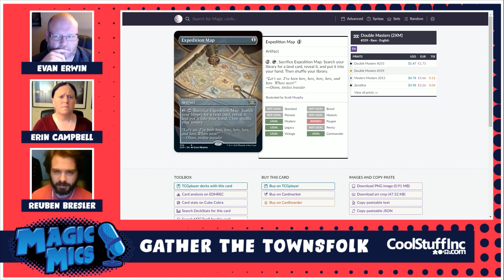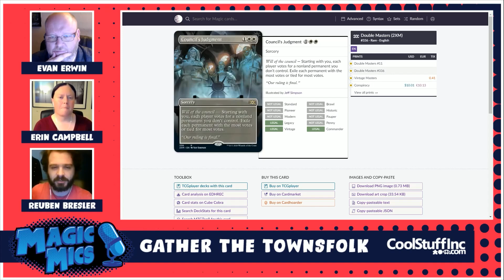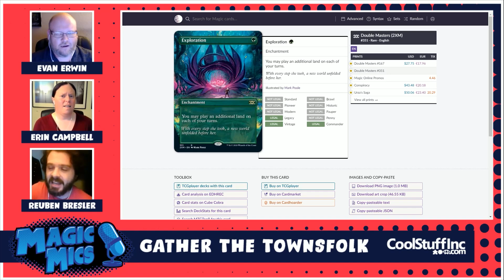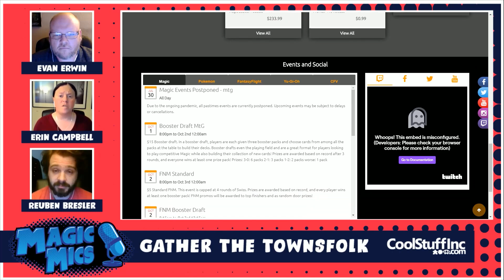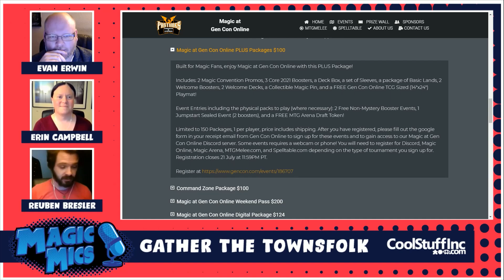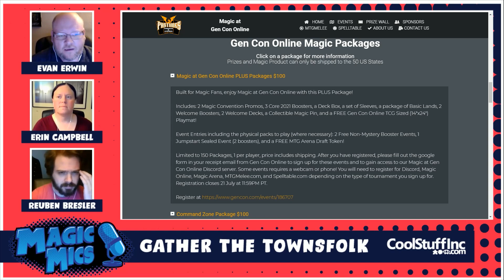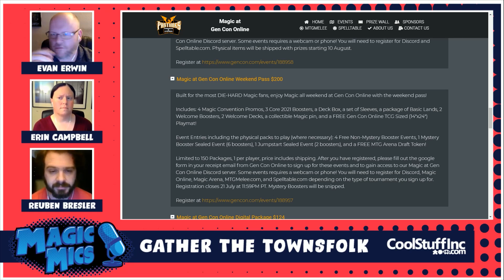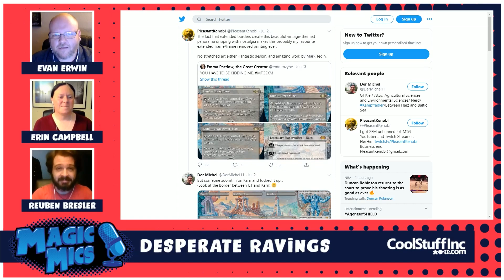Double Or Nothing - Double Masters, Gen Con Online, Store Closures & More!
Airdate - 7/22/2020

First Pick
Double Masters Roundup
Where to Find Previews:

PT Finals Roundup
Players Can’t Stream:

Desperate Ravings
Mark Tedin’s Borked Panorama:

Red Zone

Splash Damage